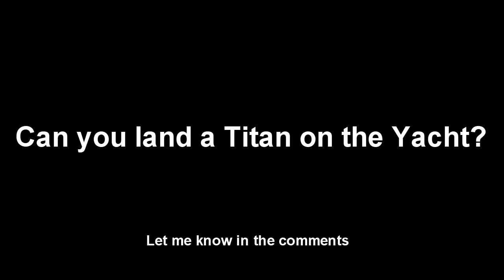Shit to do in GTA: Dalton the Stacking God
What Dalton lacks in basic inputs (wrong button) he makes up for in short spurts of brilliance.